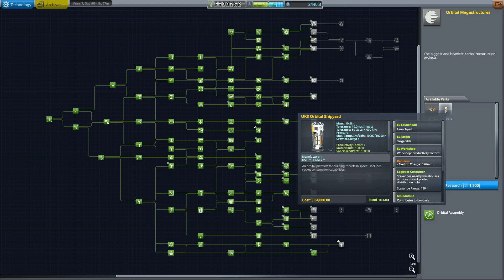KSP Endurance #38 : Deep Space Frenzy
This episode we check in with most of our ongoing deep space missions and launch an ion powered probe to the Wasteland.

Kerbol is dying. Thousands of years after first venturing into space, Kerbalkind finds itself on the brink of extinction. On a newly terraformed Duna, it rests on the shoulders of a single space agency to reach for the stars once more and find a new home.

Endurance is a career mode series set in the After Kerbin planet overhaul. The aim is to rediscover the methods of space exploration and develop the necessary technology to explore and colonise a new star system.

Mods:
After Kerbin
Extrasolar
Kerbal Alarm Clock
Interstellar Extended
Strategia
Scatterer
KS3P
B9 Aerospace Extended
KW Rocketry
Research Bodies
Tarsier Space Technologies
Science! Here and now
USI Life Support
USI Kolonization
Flight Manager for Reusable Stages
Extra-planetary Launchpads
Crowdsourced Science
DeepFreeze
Contract Configurator